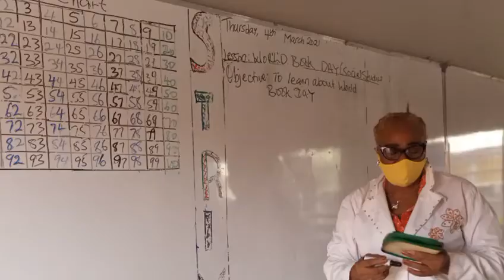Celebrating World Book Day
We mark the World Book Day 2021 with the theme “share a story” during our EdoBEST3rdAnniversary celebrations, with reading lessons for our pupils.

“There is no such thing as a child who hates to read; there are only children who have not found the right book." –Frank Serafini